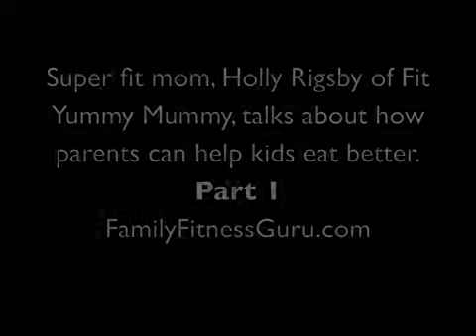Holly Rigsby on family nutrition 2-2010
interviews Holly Rigsby of FitYummyMummy.com in Part 1 of how to integrate produce into a child's diet.  Visit FamilyFitnessGuru.com for Part 2.